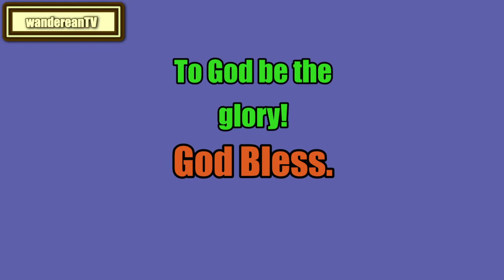Chapter 14 - LITTLE WOMEN ||| Louisa May Alcott